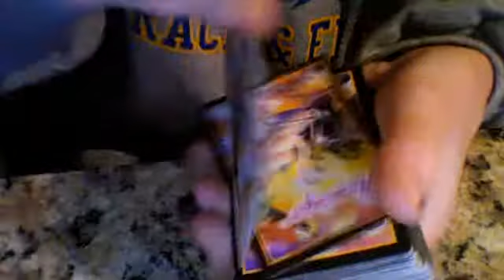card trick (the rising card)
Mrstud345's webcam video April 30, 2011 10:42 PM